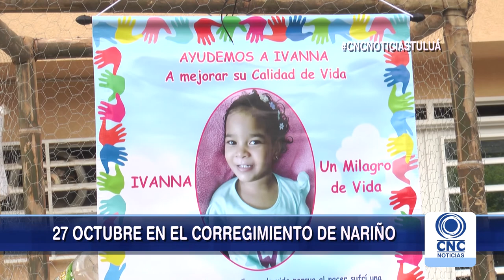Ayudemos a Ivanna: jornada en el corregimiento de Nariño.